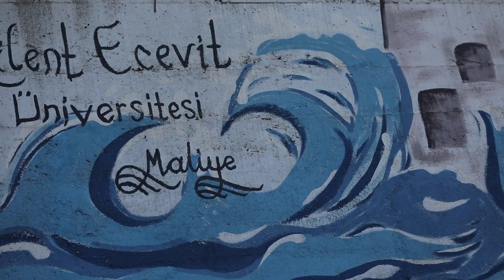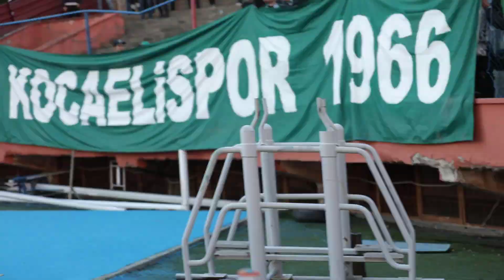Maçın Öyküsü 🎬 | Zonguldak Kömürspor - Kocaelispor